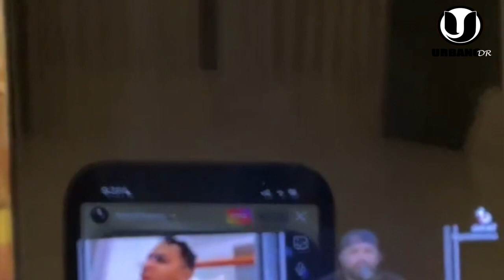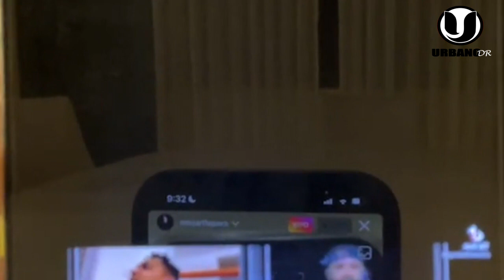MOZART DELATA LOS CODIGOS A EL ALFA LE EXPONE TODOS LOS TEMAS COPIADOS QUE ALFA HA GRABADO